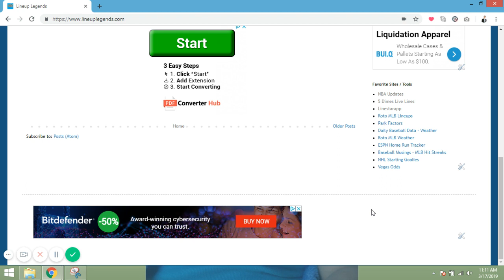NBA 2019 Basketball Daily Fantasy Sports DFS Re-Cap - 3/17/2019 Player Tracking